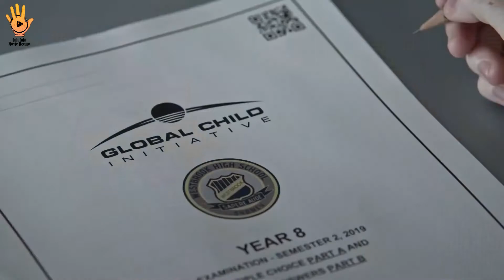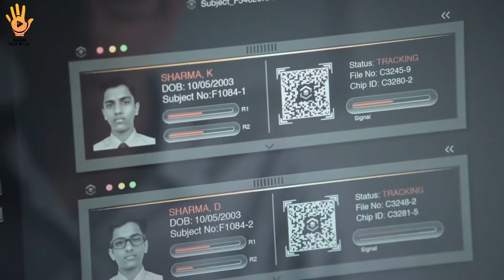12 Years old twin discover that the government is secretly Controlling youth via electronic tracking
The Unlisted is an Australian children's science fiction drama television series. The series follows the story of 12-year-old identical twins.

Twelve-year-old identical twins Dru and Kal discover that the government is secretly tracking and manipulating Australia's youth via electronic tracking ...

Theme song: Another Brick in the Wall
Directed by: Rhys Graham; Justine Flynn; Neil Sharma; Nick Verso; Lucy Gaffy; Rebecca O'Brien
Production companies: Aquarius Films; Buster Productions; Australian Broadcasting Corporation
Original network: ABC Me (Australia and New Zealand); Netflix (International)
Original release: 15 September 2019
Executive producers: Justine Flynn; Libbie Doherty; Carla de Jong